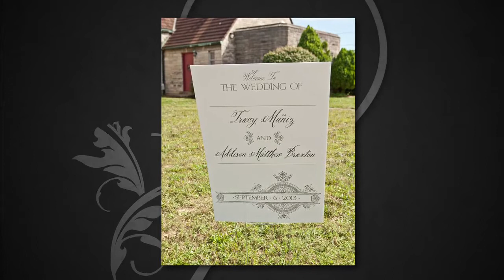Traci & Addison Braxton - September 6, 2013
Traci and Addison exchanged vows at Hope Lutheran Church in Columbus and celebrated their reception with family and friends at Creekside Event Center in Gahanna, Ohio. New Image Studios provided photography.